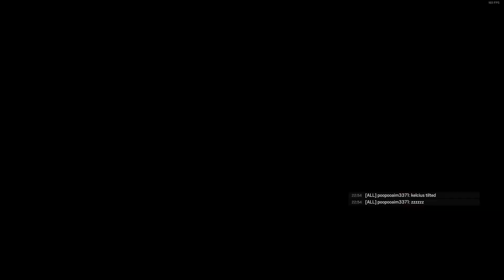Rainbow Six clip dump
just a quick clip dump